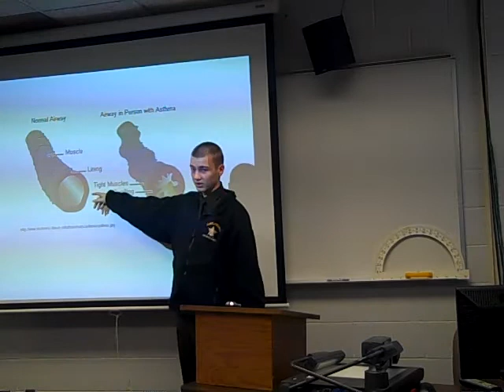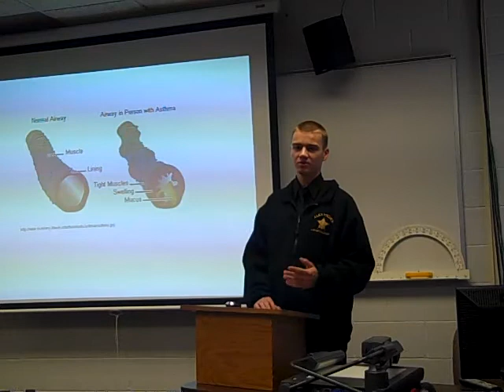ALEXANDRIA PUBLIC SPEAKING: INFORMATIVE SPEECH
This was the informative speech i did in my public speaking class at Alexandria Technical and Community college.

Note: This was taken in 2013